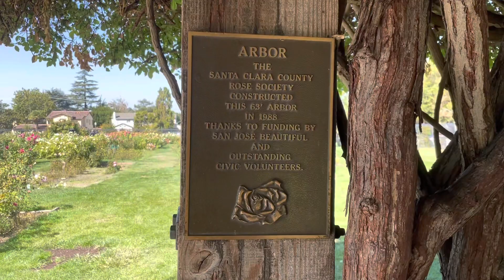Rose Garden Vlog | Telugu Vlog | San Jose Municipal Rose Garden